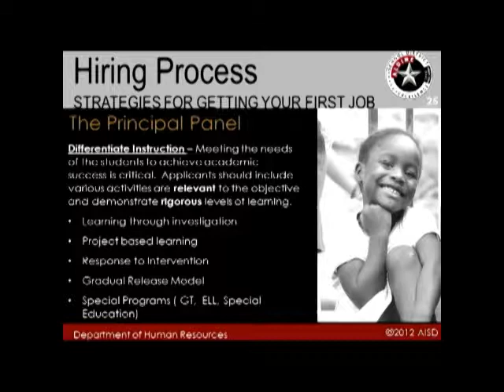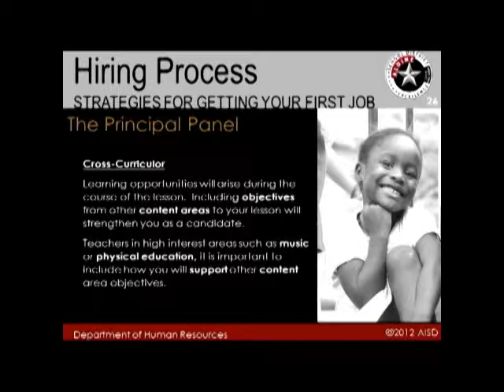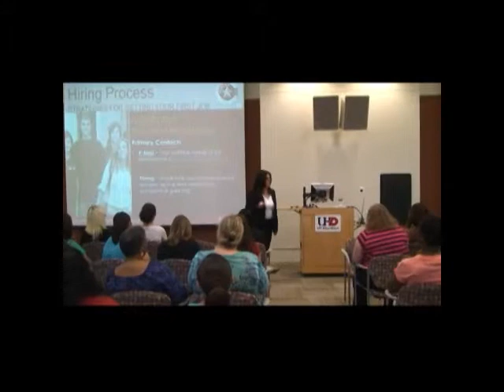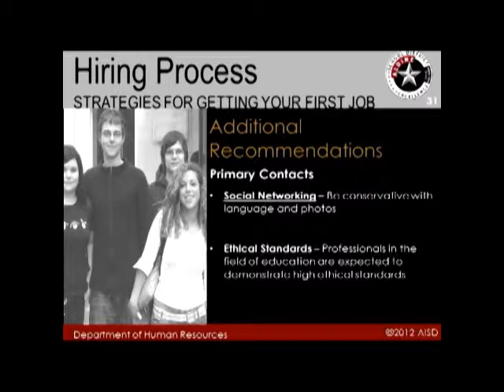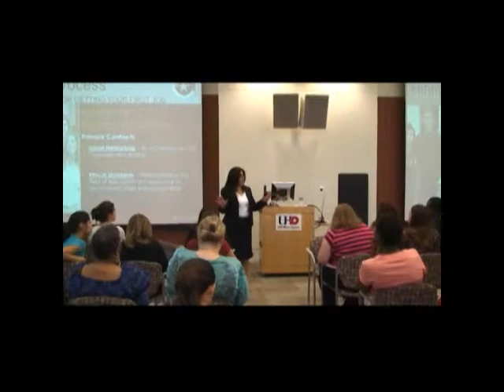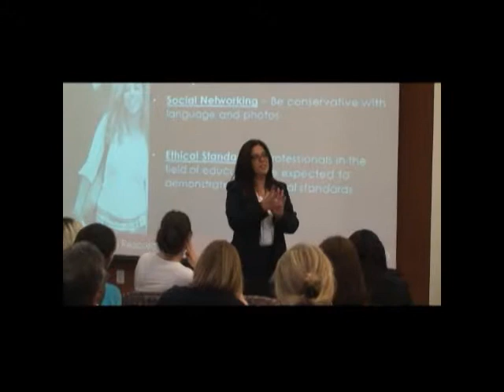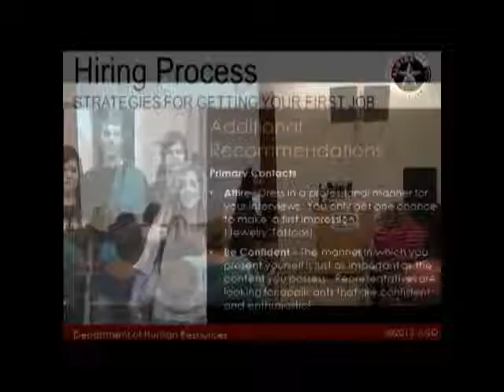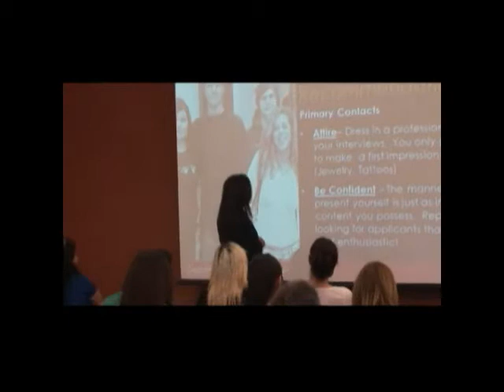How to Secure a Teaching Job Part 4 of 5